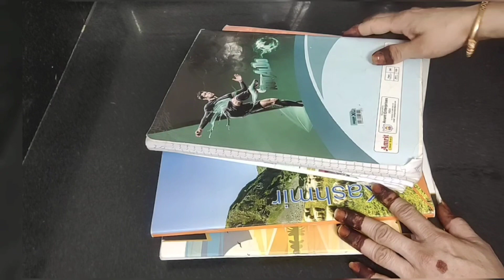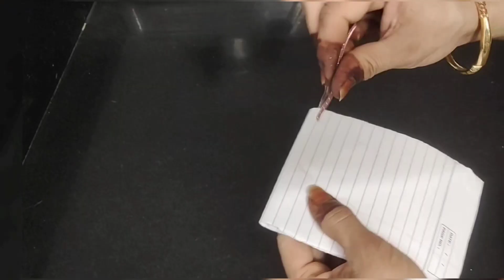चूड़ी में किताबें डालते ही होगा सारा मुश्किल काम आसान😱 | kitchen tips | money saving tips | reues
फटे पुराने जुराब का इस्तेमाल देखकर चौंक जाओगे 😱 ||kitchen tips || money saving tips || reues ideas

किताब को चूड़ी में डालते ही कमाल हो गया 😱/kitchen tips/money saving tips/jagadu ideas